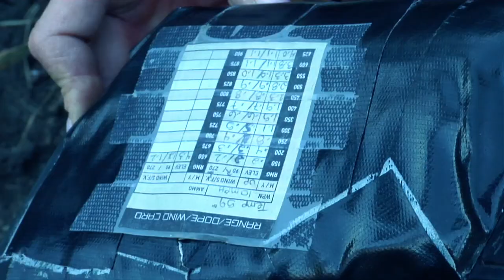"Ladies Choice" S3 EP8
This hunt is just for the ladies.  Watch two women, Kristy Titus and Lorri Chester, work hard and get it done in Colorado.